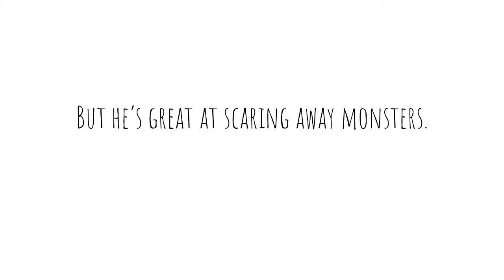Our Dad Book Trailer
Our Dad is a story about a Dad who works from home.  He's there during the day to do things, but he's pretty clumsy and forgetful and his cooking is dreadful. Sometimes the kids laugh, saying he must be the most hopeless Dad in the world. But of course they know he isn't really. He can be good fun, and when they have problems, are sick, worried or need support in any way, he's the best Dad in the world.